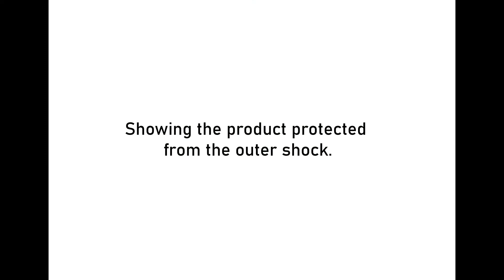The Spring Paper Box: Packaging Solution for Various Teacup Sizes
Packaging Teacups of Various Sizes, Demonstrating Shock Protection and Adhesive-Free Assembly.